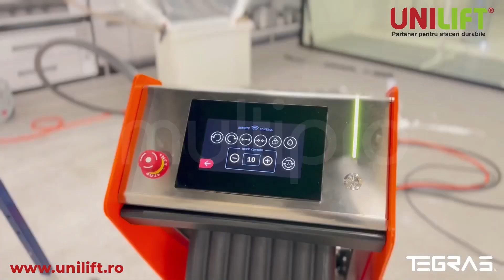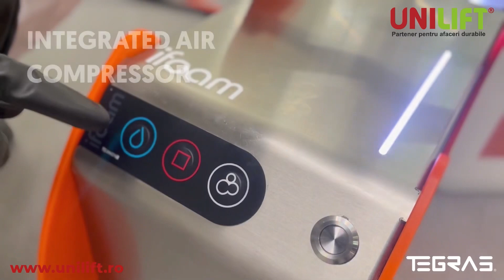Tegras Multipro in acțiune - Robot pentru curățarea hotelor și tubulaturilor